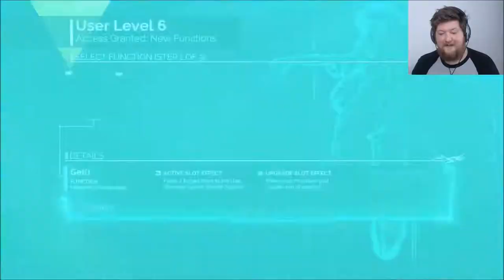Transistor | The Spine | Episode # 3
The Only way is up.

It's time to make our way up bracket tower and discover more of what's happening.